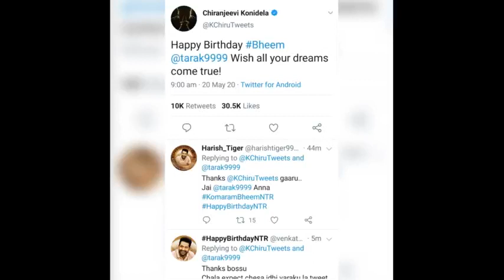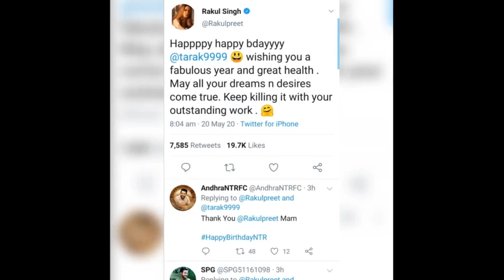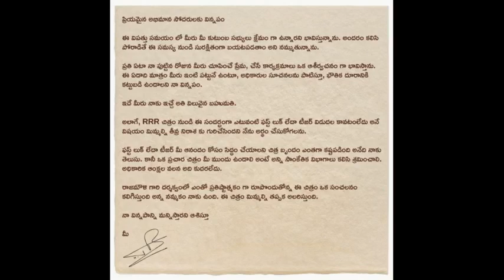యంగ్ టైగర్ ఎన్టీఆర్ కి జన్మదిన 🎂శుభాకాంక్షలు తెలీయజేసిన 💐💐చిరంజీవిNTR CHIRANJEEVI DSP NTRFans.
CrazykakacelluloiD CKCelluloiD Happy birthday to you Young Tiger NTR.